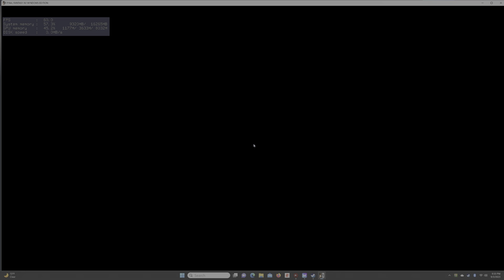FINAL FANTASY XV WINDOWWS EDITION Chapter 3 The Open World 5 Steam 4K 60 FPS HDR